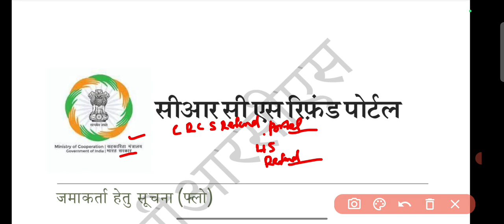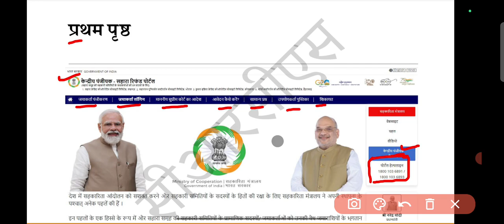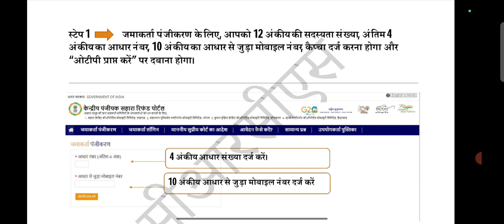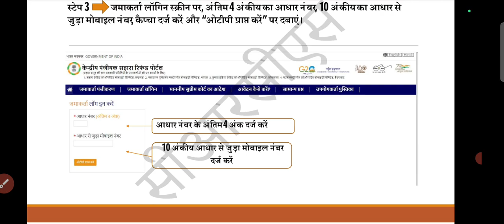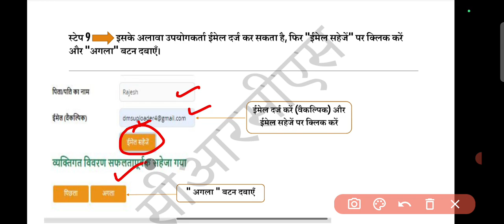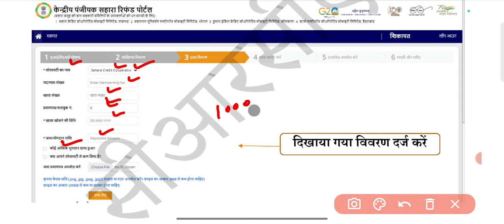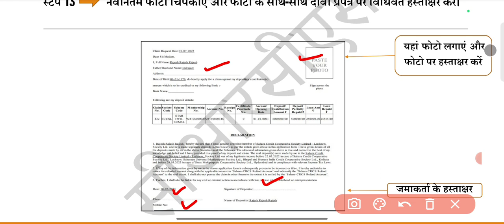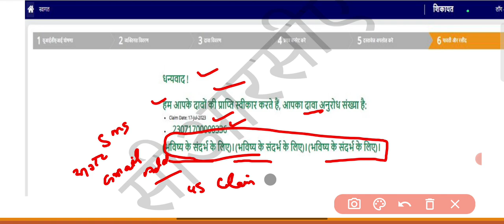सहारा इंडिया से अपना पैसा रिफंड कैसे प्राप्त करे || sahara india refund portal || sahara se refund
hello dosto aaj ham batane wale hai ki sahara india me agar aapka bhi paisa invest hai to usko refund kaise prapt kar sakte hai.